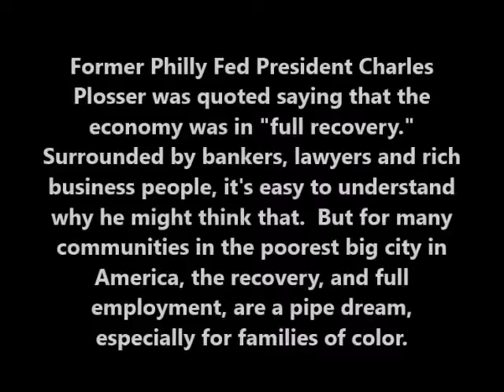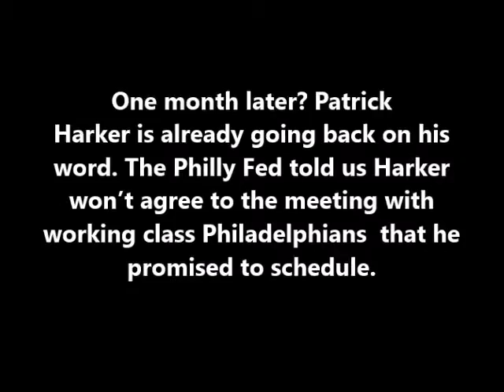WHATRECOVERY Speaks to Philly Fed President Patrick Harker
The Federal Reserve controls the monetary policies of the United States, affecting interest rates and wages for everyone in this country. Comprised of the biggest banks and richest financial executives in this country, the FED often makes many of it's decisions behind closed doors with no input from the community that they are directly affecting.

ACTION United has been fighting against the shadowy practices of the FED for well over a year, urging them to come take a tour of a typical Philly neighborhood--to meet with community members, faith leaders, parents, and business owners in order to understand how their policies affect the real middle class of this city.

Former President of the FED, Charles Plosser refused multiple requests to come out and take a tour of Philadelphia's real neighborhoods. We hoped the new FED president Patrick Harker would be a nice change of pace, but it seems his office is also giving us the run around. Harker himself promised to come take a tour of the real Philly, but when it came time to take ACTION, backed out of his commitment.